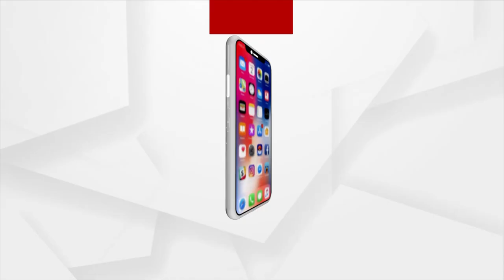ରାଉରକେଲାରେ ଭିକ ମାଗି ଭୁବନେଶ୍ୱରରେ ଋଣ ସୁଝିଲେ ବିଧବା ବୃଦ୍ଧା ଭଗବତୀ ପାଣିଗ୍ରାହୀ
ରାଉରକେଲାରୁ ଆଜି ଭୁବନେଶ୍ୱରରେ ପହଞ୍ଚିଛନ୍ତି । ଭିକ ମାଗି ୪୦ ହଜାର ଟଙ୍କାର ଋଣ ସୁଝିଲେ ୮୦ ବର୍ଷିୟ ଭଗବତୀ ପାଣିଗ୍ରାହୀ ।